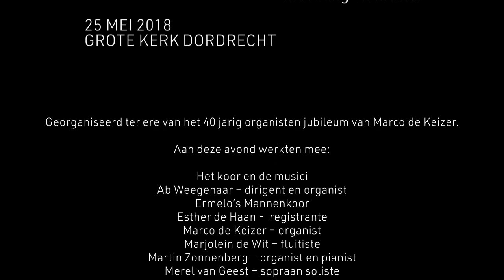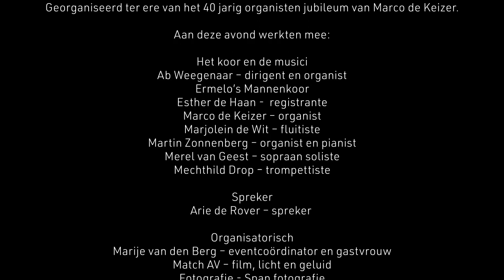18 - Dank zij U, Heer - Dankavond 25 mei 2018 - Grote kerk Dordrecht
Componist G.F. Hendel
Organist Martin Zonnenberg

Dank zij U, Heer,
U hebt Uw volk met U mee gevoerd,
U behoort nu het land.

Eer deze vijanden ons ook bedreigden
heeft ons Uw hand beschut;
in Uw genade gaf U ons heil.

Dankavond
Grote Kerk – Dordrecht - 25 mei 2018
Georganiseerd ter ere van het 40 jarig organisten jubileum van Marco de Keizer.
Aan deze avond werkten mee:
Het koor en de musici
Ab Weegenaar – dirigent en organist
Ermelo’s Mannenkoor
Esther de Haan -  registrante
Marco de Keizer – organist
Marjolein de Wit – fluitiste
Martin Zonnenberg – organist en pianist
Merel van Geest – sopraan soliste
Mechthild Drop – trompettiste

Spreker
Arie de Rover – spreker

Organisatorisch
Marije van den Berg – eventcoördinator en gastvrouw
Match AV – film, licht en geluid
Span fotografie - fotografie